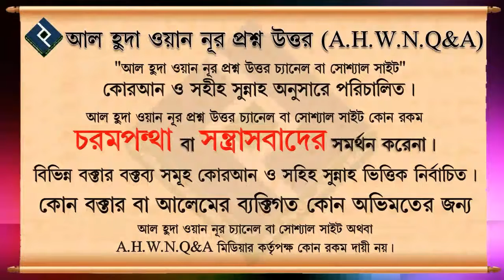ফরজ সালাত শেষে কবর জিয়ারতের উদ্দেশ্যে নির্দিষ্ট কোনো আমল করার বিধান কি ᴴᴰ┇শায়েখ ইসহাক বিন ইব্রাহিম